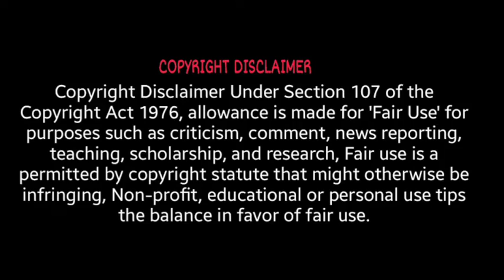Boss mazi ladachi new serial lead actors real name story | untold story